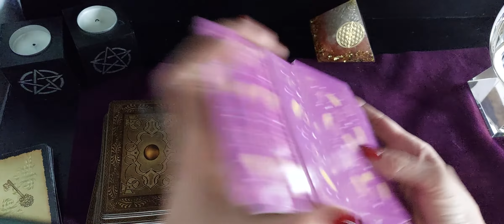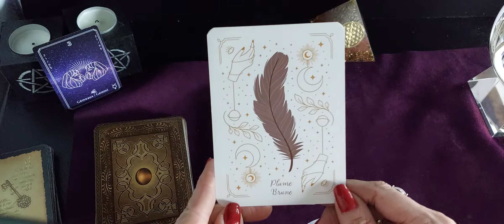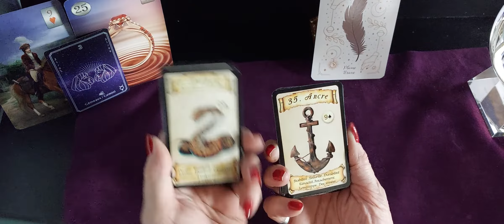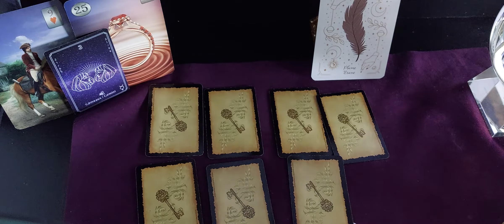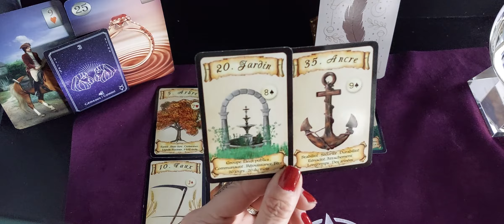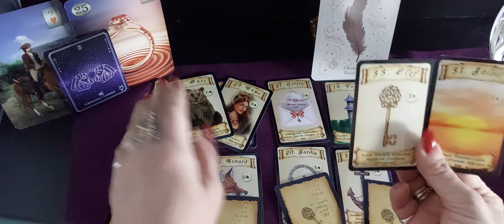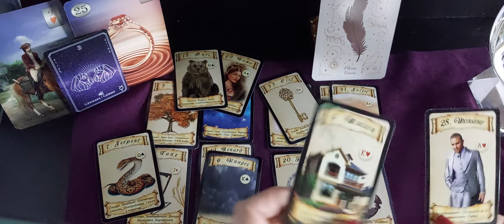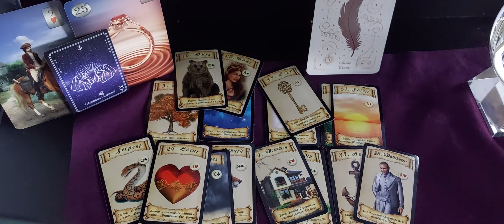Guidance semaine du 28 Mars au 1er Avril 2022 par signe astro les Gémeaux ( Évolution prof )😉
Guidance générale semaine du 28 Mars au 1er Avril 2022 par signe astrologique.